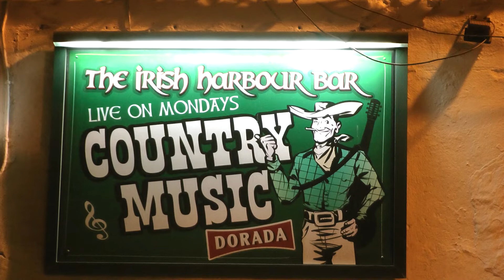Mai Blake Irish Harbour Bar Interview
Mai owns the Irish Harbour bar in Lanzarote Spain.